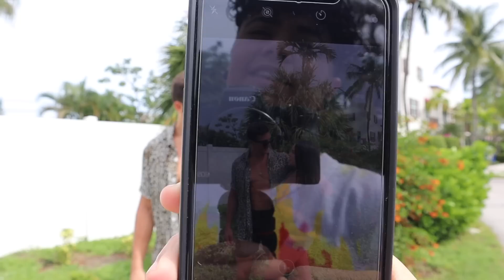SWITCHING GIRLFRIENDS WITH JATIE VLOGS FOR 24 HOURS!